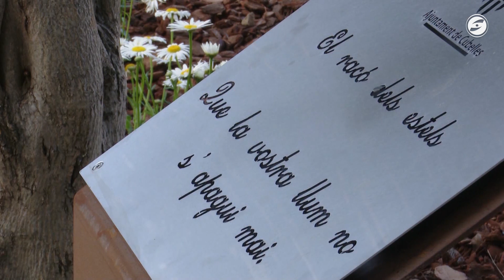Nous espais de dol al Cementiri de Cubelles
Cubelles incorpora dos nous espais al cementiri per dipositar les cendres i per donar resposta al dol gestacional i perinatal.

Un sistema ecològic que vol complementar la manera d’acomiadar-se i poder fer el dol, ja que dipositar cendres dels difunts  en espais no autoritzats està legalment prohibit.

El nou espai de dol perinatal vol donar servei a les famílies que han patit la pèrdua d’un fill durant les darreres setmanes de gestació, durant el part o pocs dies després de néixer.

És un dol  que sovint  les famílies han patit en silenci. Ara tenen un espai de recolliment on recordar el nadó . També es podrà dipositar una estrella en record del fill o filla.